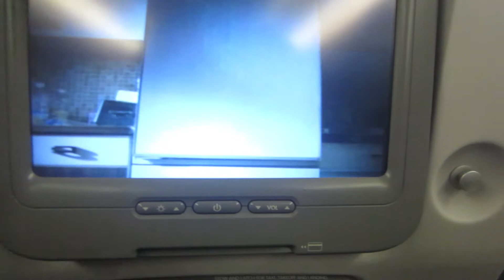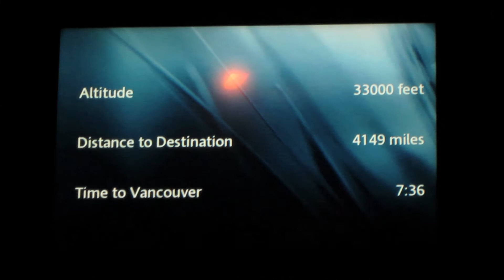DAY 125: BYE MANILA - 30/07/14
lol JR got hit by a glass door at the mall because there was a typhoon this day and the wind was so strong
and then we had to go to the airport because we had to fly back to Canada